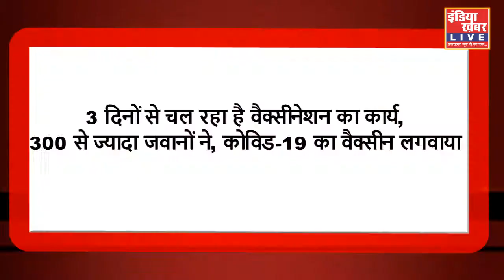केवड़िया कॉलोनी : SRP ग्रुप 18 के, 300 से ज्यादा जवानों ने कोविड-19 वैक्सीन लगवाया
@TV9GujaratiNews  @GujaratGuruu  @News18Gujarati  @BBCNewsGujarati @DDNewsGujarati  @ktvnewsgujarati3932 @SpaceX_GH @DDNewsGujarati @luckydedaniya6642 Vtv Gujarati News Live 24X7 @gujratnews